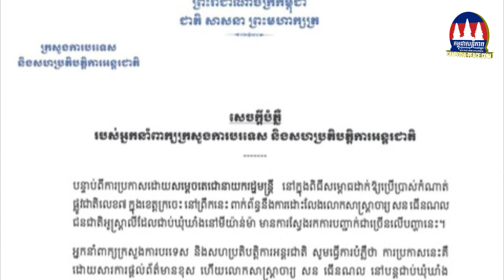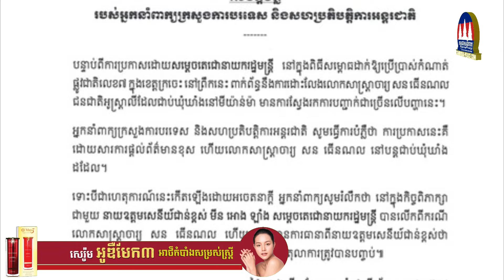ក្រសួងការបរទេស៖ ជាការផ្តល់ព័ត៌មានខុស លោកសាស្ត្រាចារ្យ សន ធើនណល នៅជាប់ឃុំឃាំងដដែល ក្នុងប្រទេសមីយ៉ាម៉ា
ក្រសួងការបរទេស៖ ជាការផ្តល់ព័ត៌មានខុស លោកសាស្ត្រាចារ្យ សន ធើនណល នៅជាប់ឃុំឃាំងដដែល ក្នុងប្រទេសមីយ៉ាន់ម៉ា